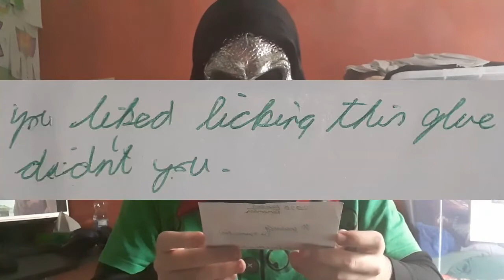A LETTER FROM THE PAST!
Welcome lads, an odd day video, currently studying Business Law but thought that I should upload this before I forget!

★ Featured: A 5 Year old letter from 2015

Thank you everyone, for watching this video! Merry Christmas!